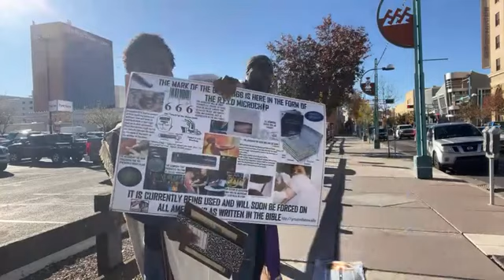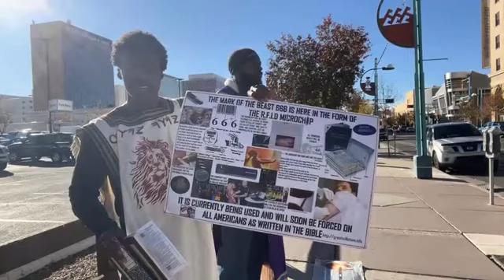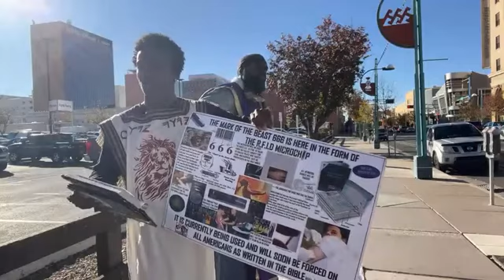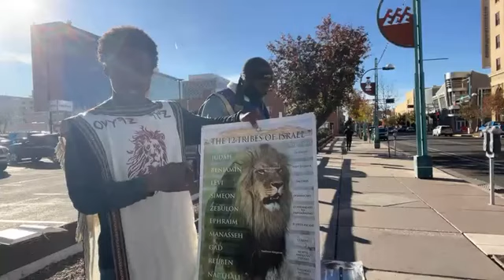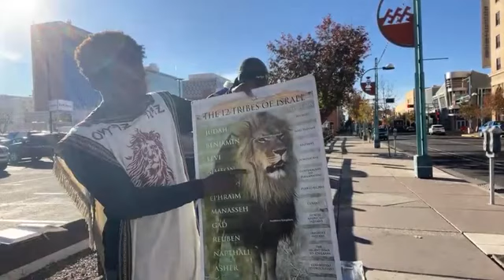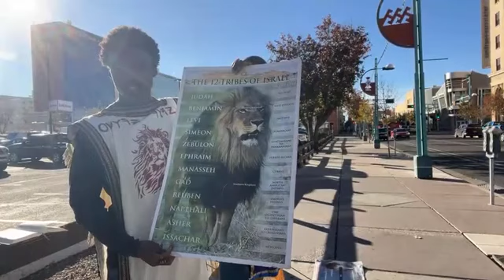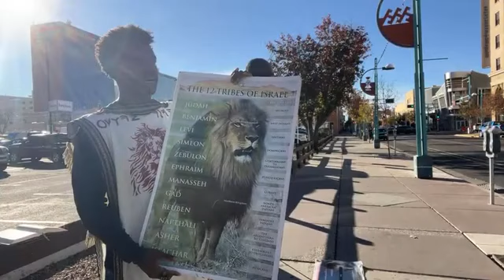LIVE CAMP: 11/13/24 ALBUQUERQUE, NEW MEXICO - Open Forum